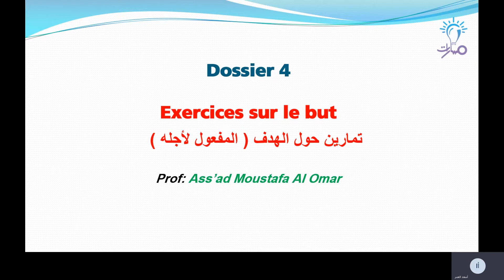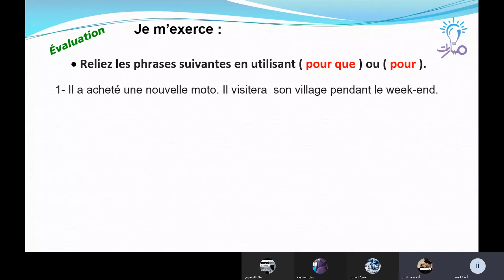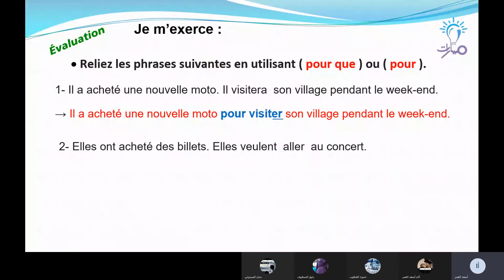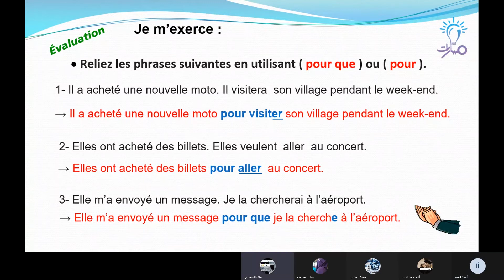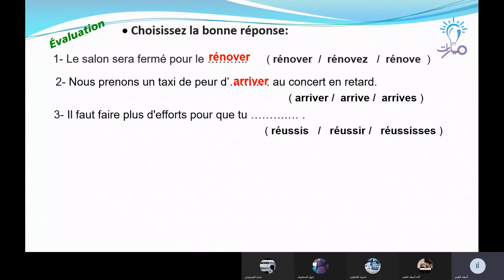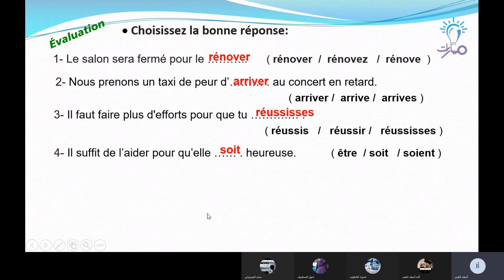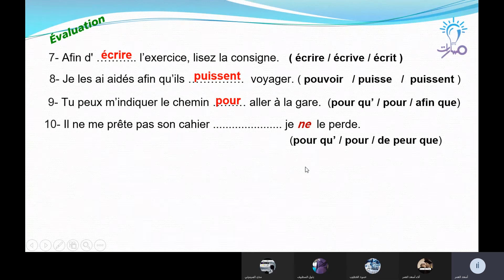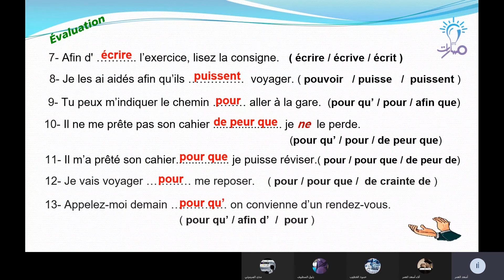تمارين قواعد الهدف ( المفعول لأجله ) Exercices sur le but لغة فرنسية ثالث ثانوي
مدرس المادة : أسعد العمر